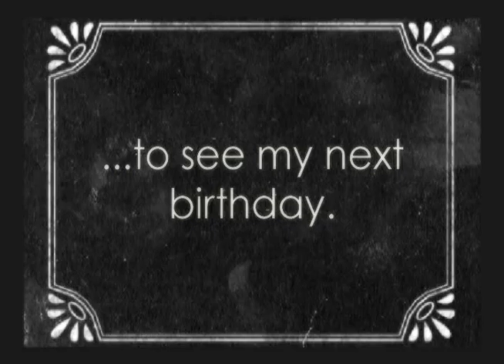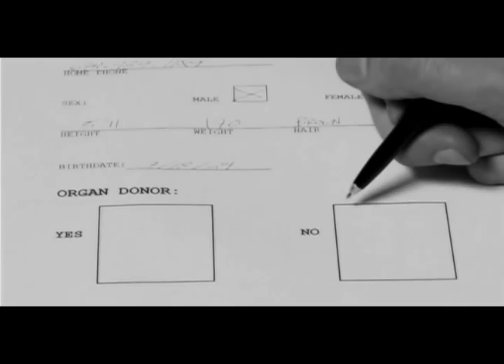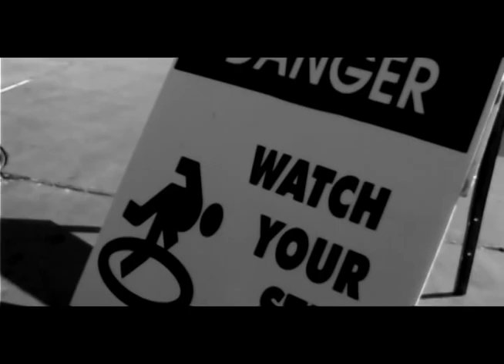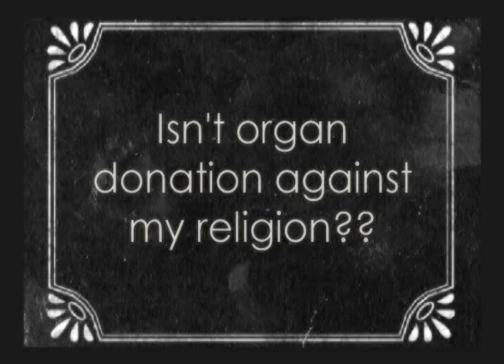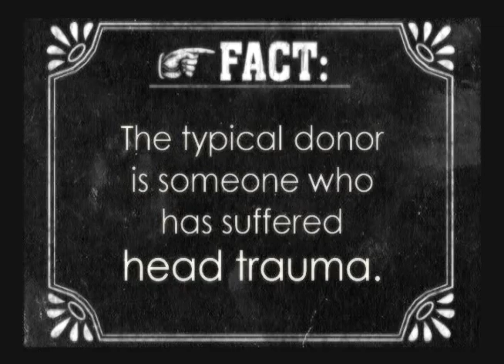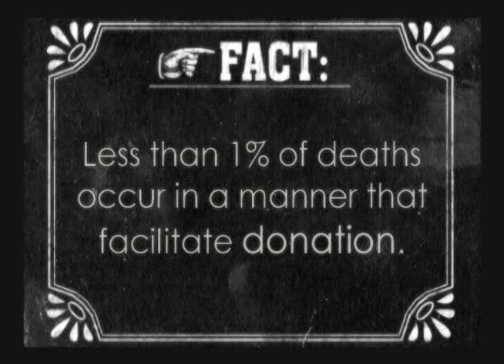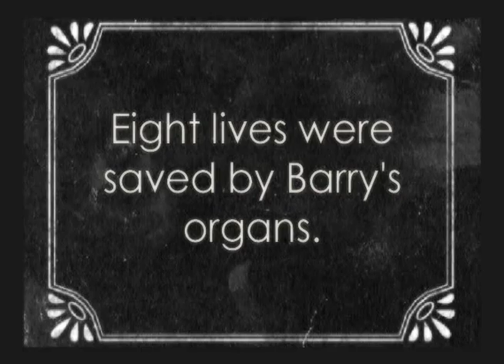Barry's Last Hurrah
One of the most bizarre educational films ever made; it was actually shown in schools.